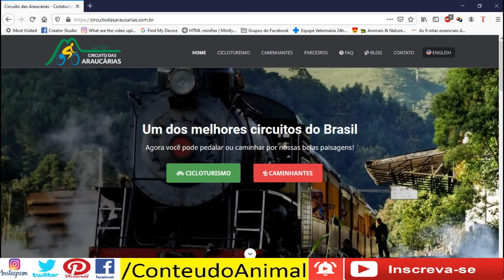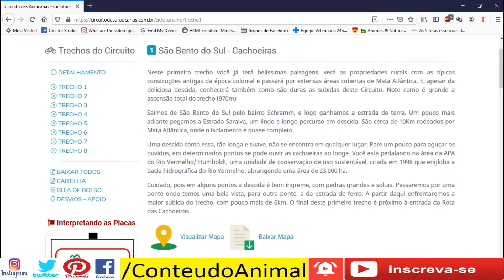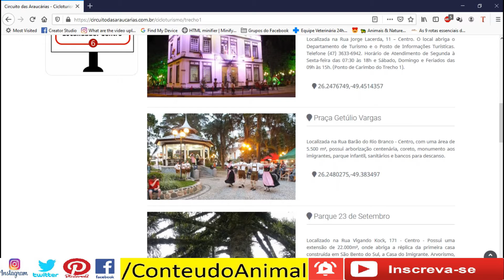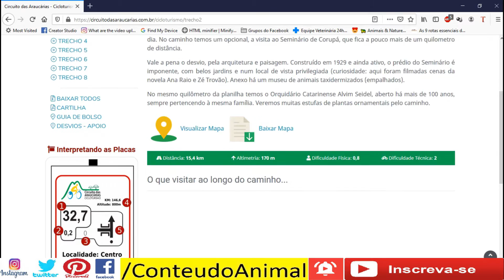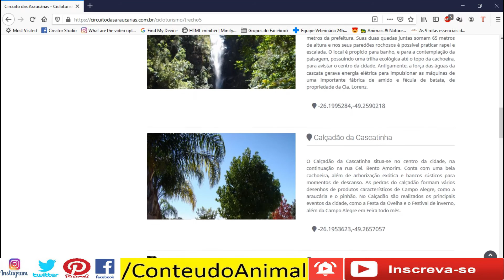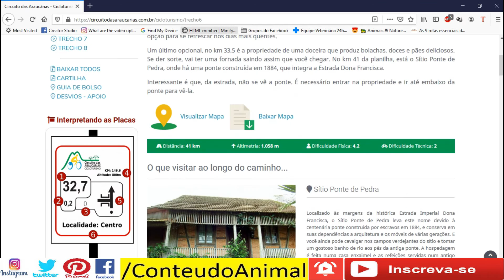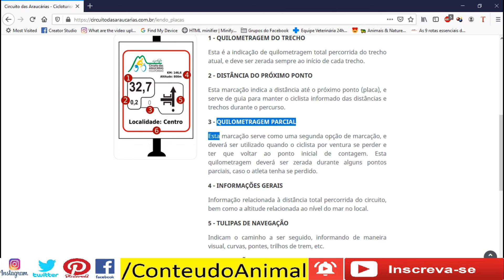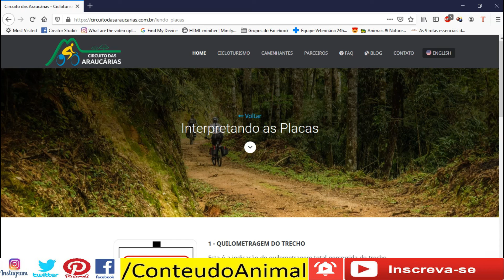🚲Pedal Circuito das Araucárias - SC ... bem bonito ... se puder faça !!